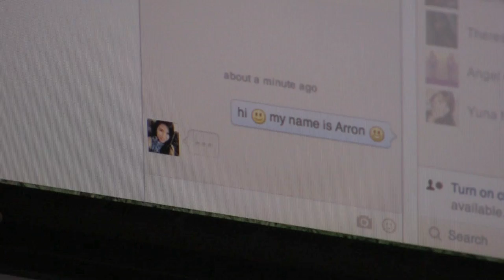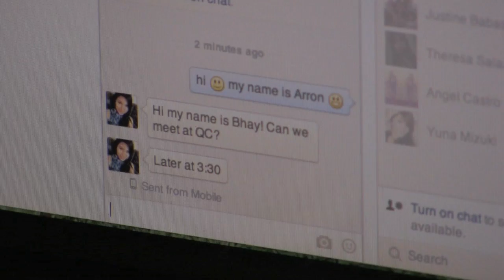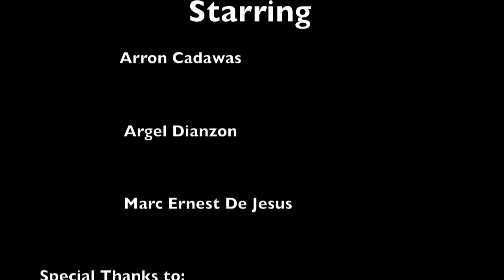Talk Dirty Parody (Tagalog) by Arron Cadawas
Our Version of Talk Dirty Parody!
Cameraman: Marc Ernest De Jesus
Studio: bahay at labas ng bahay
Loc: Pagasa, QC

Original translation by Arron Cadawas

Special thanks to :

AJD Music Studio

The Filipino Dream
''TeamBalimaws"